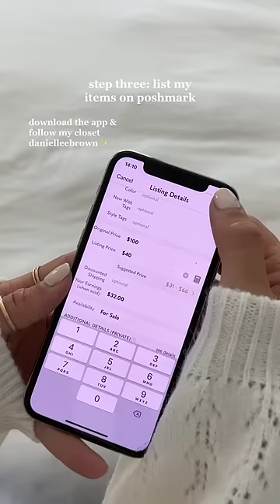Start a Side Hustle